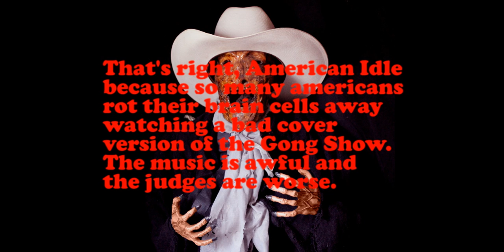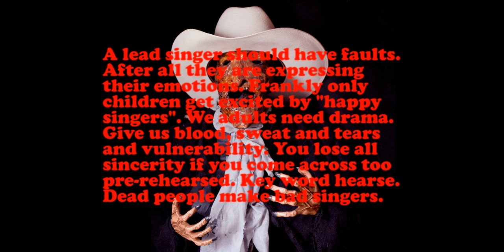American Idol Sucks